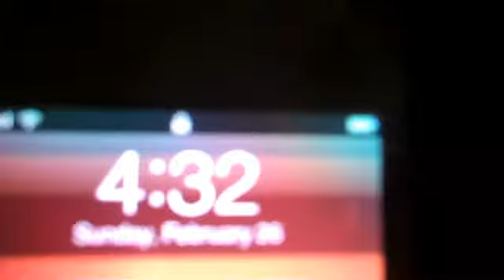Pavlov's Theory to Train Your Little Brother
Training my little brother to be afraid of the light:p